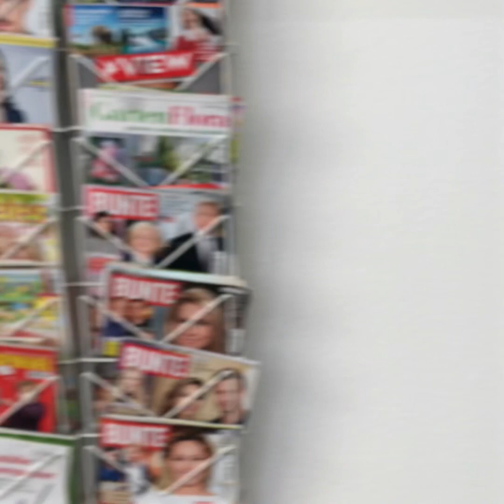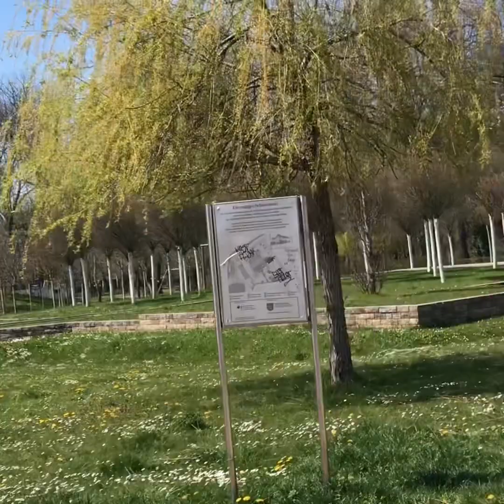The small city in Countryside